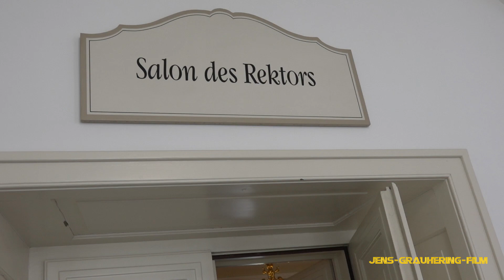Trailer Jens-Grauhering-Film DER MENSCH IM ZWEIECK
Es geht um das Aufzeigen des Miteinanders und das Fühlen der Bedeutung jedes Einzelnen an diesem großen Bauprojekt Brenner Basistunnel